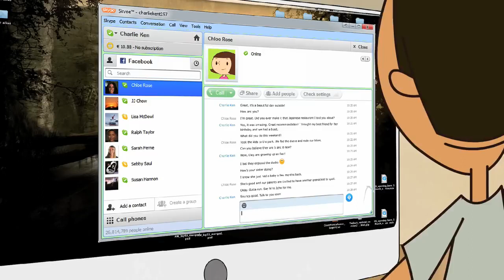Do Not Abandon Your Pet